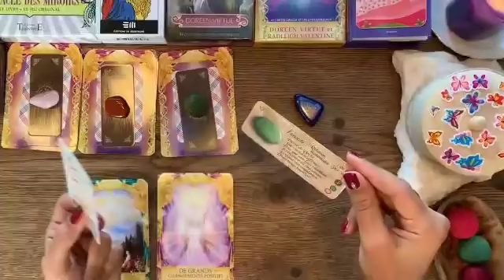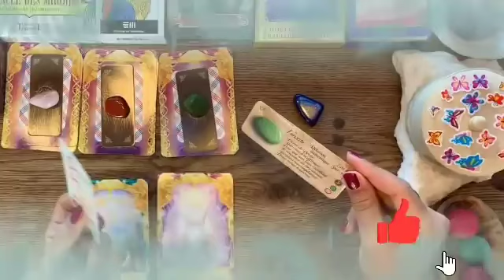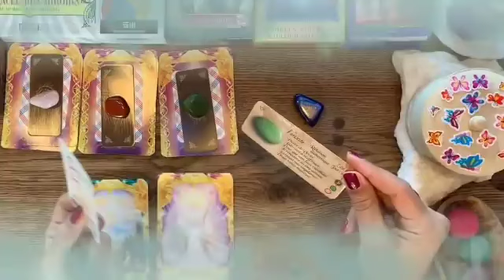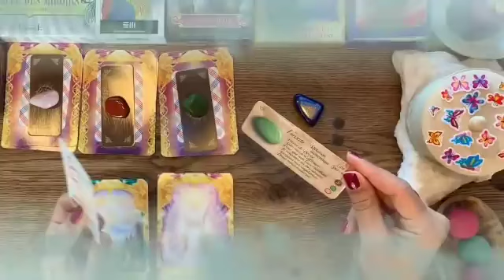برج الدلو 🔮 خبر صادم جاي لك😯بعد 4 أيام راح يقلب حياتك بالكامل يا دلو😱